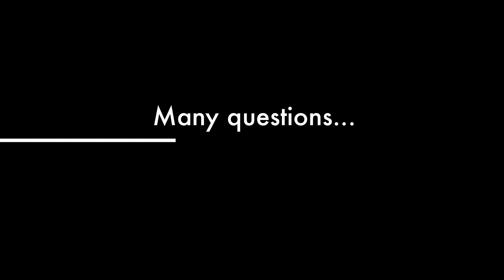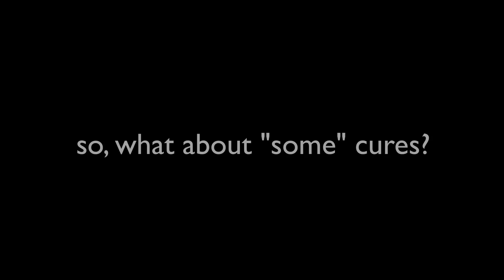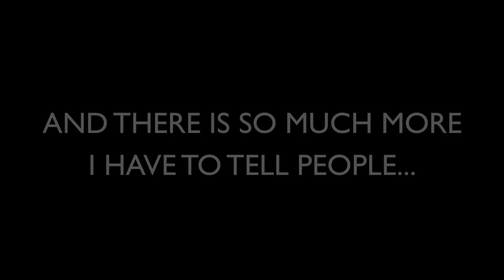Shaken, Not Stirred a short film about living with PD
A story of one man's battle against Parkinson's disease.
A new Documentary film, Written and Directed by Alexander Tressor